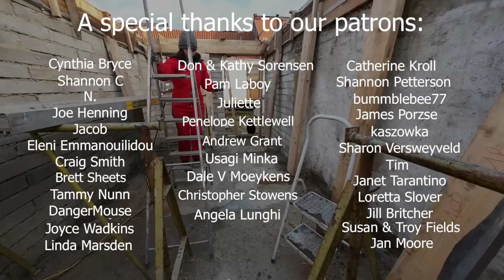How to DIY a concrete ring beam [ Turning an OLD SHED into a cozy TINY HOUSE ]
If you ever wondered how to pour a concrete ring beam with bare hands, join us  this week and enjoy the process. Episode #111. Your likes and comments would be very much appreciated.

If you like what we do, you can SUPPORT US

TIME STAMPS
00:00 What is our plan for the rainy day
01:03 Making final adjustments to the formwork
03:43 Why do we need threaded rods
06:48 Unloading 110 concrete bags
07:58 Pouring the ring beam. Start
10:30 DIY pouring in details
15:48 We are done!

   Top Speed 2.0 (Instr. Version) - Nbhd Nick
   What the Dogs Can't Have (Instr. Version) - Zorro
   Prestige - Howard Harper-Barnes